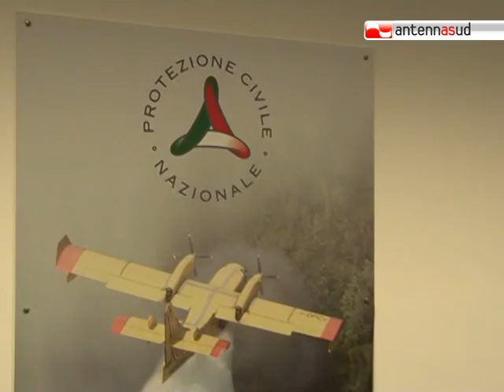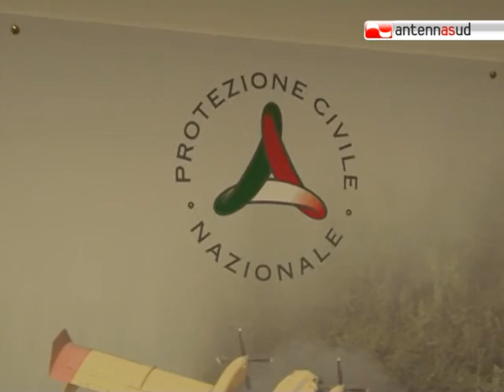TG 06.08.10 De Bernardinis: "La Protezione civile regionale non chiuderà"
I dipendenti della Protezione Civile Regionale messi a rischio dai tagli della Finanziaria potrebbero essere ripescati grazie ad una legge regionale che andrà in aula a settembre. Lo ha annunciato l'assessore alle Opere Pubbliche, Fabiano Amati ,a margine della visita a Bari del vicecapo dipartimento della Protezione Civile Nazionale, Bernardo de Bernardinis.